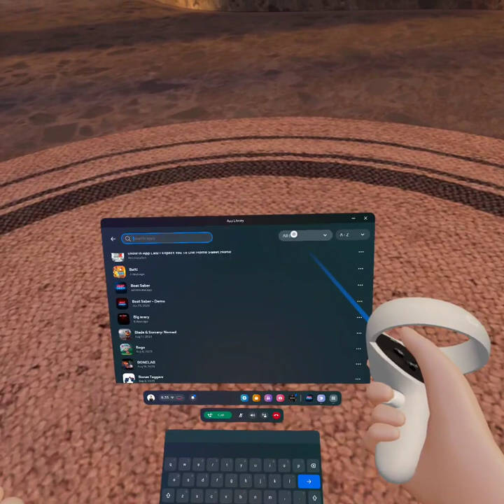welcome back to old gorilla tag$$$